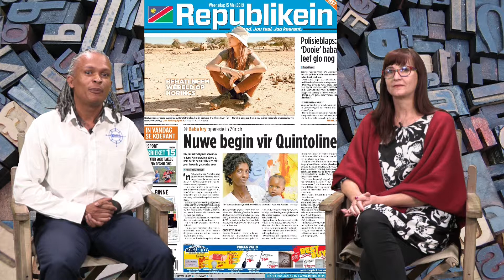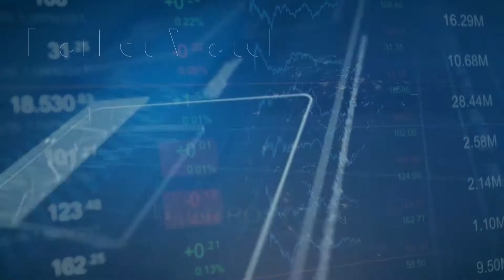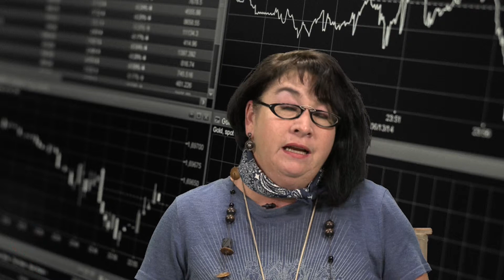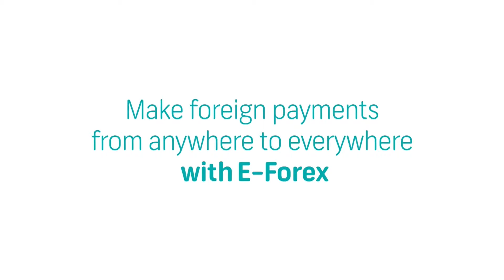Kletskompas - Episode 9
Ons gesels oor ’n nuwe toekoms wat wink vir ’n eenjarige dogtertjie van Gobabis en ’n baba wat vroeër dood verklaar is en toe glo nie dood is nie.